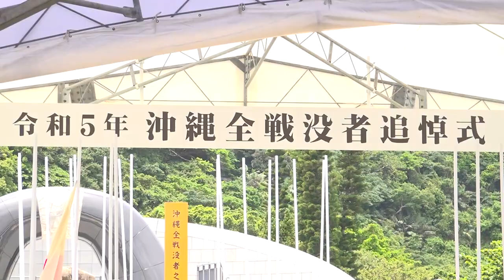岸田総理が沖縄全戦没者追悼式に出席ー令和5年6月23日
令和５年６月２３日、岸田総理は、沖縄県で行われた令和５年沖縄全戦没者追悼式に出席しました。

　総理は、平和祈念公園の国立沖縄戦没者墓苑（ぼえん）及び島守の塔で献花を行った後、追悼式の中で、正午の時報に合わせて全戦没者に１分間の黙とうをささげました。その後、献花を行い、挨拶を述べました。最後に、令和５年沖縄全戦没者追悼式等について会見を行いました。

▼令和５年沖縄全戦没者追悼式の様子はこちら

▼追悼式における総理の挨拶全文はこちら

▼追悼式等についての総理会見の全文はこちら